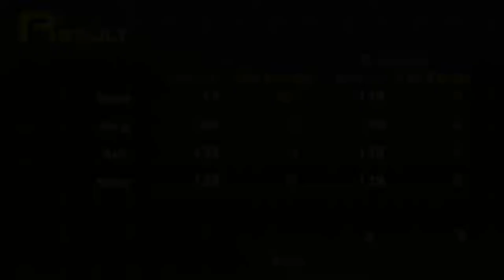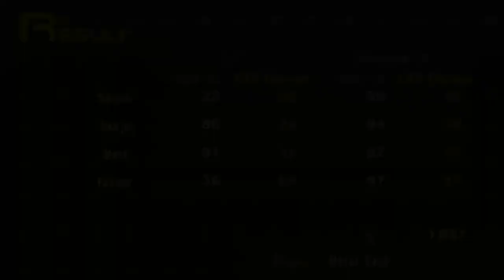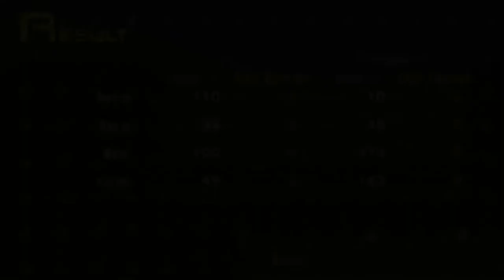Shin Megami Tensei: Persona - 09 Mikage Hospital #4 Trying to get out